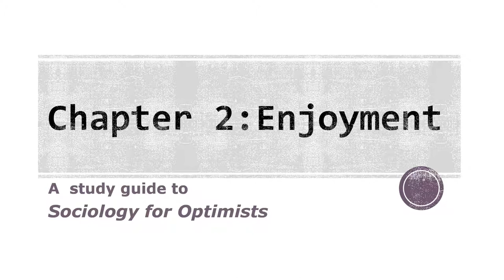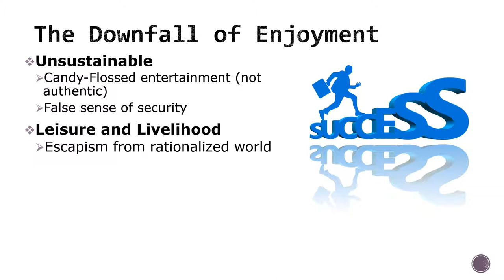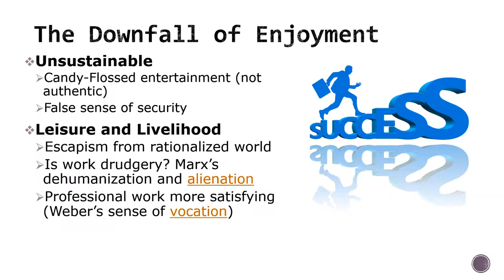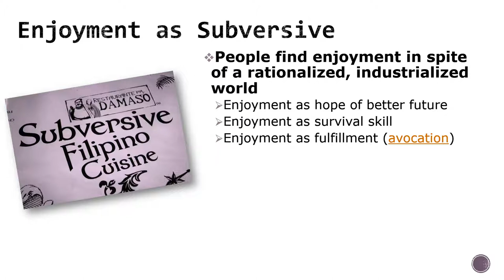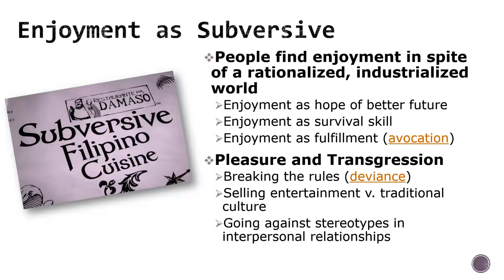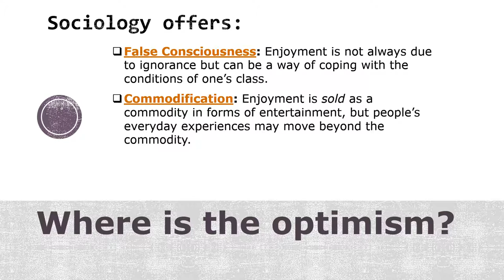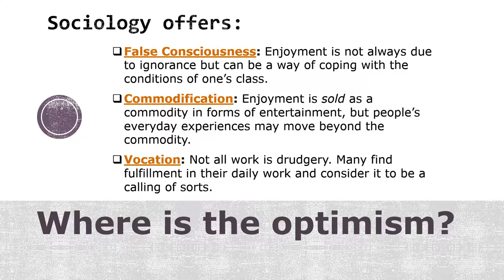Sociology for Optimists Chapter 2 Study Guide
This is a study guide for Chapter 8 of Sociology for Optimists, by Mary Holmes, published in 2015, called “Enchantment.”

Please note that these study guides are meant to point out some important concepts of interest to introductory students. These are not designed to be thorough or provide an in-depth discussion. Material will be skipped or barely discussed while other concepts will be given more emphasis than the chapter may have given them.

Also note, that the purpose of this book is to look at ways in which sociology can provide a basis for optimism. So, discussions of pessimism and optimism will be central to this guide.